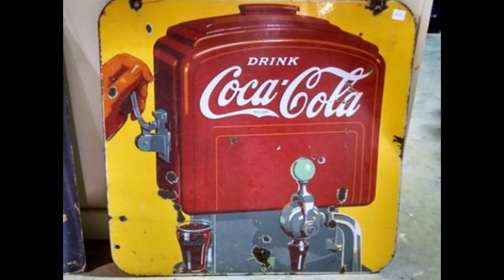Vintage Coca-Cola Online Auction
Short preview of vintage Coca-Cola items in our online auction . Bid on these or over 500 other items including toys, pottery, signs, coins, and more!
Open For Inspection - March 26,  9am - 3pm / March 28,  3-6pm
Bidding ends March 30